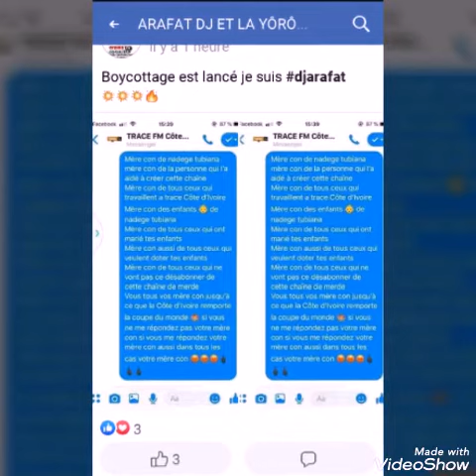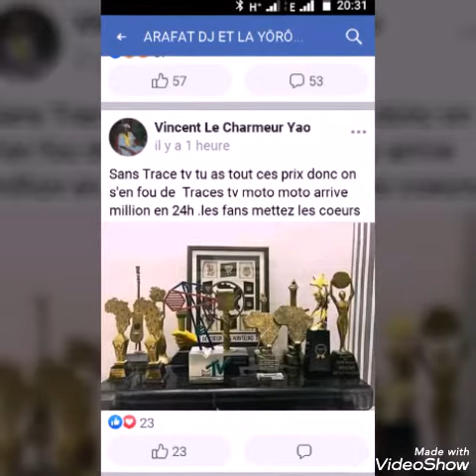Dj Arafat moto vs TRACE TV les responsables(boostons les vues d'arafat pour fermer leurs gueules)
Desabonnons nous sur toutes les pages trace car ils se moquent de nous les fans et boostons les vues de Yorobo pour fermer leurs gueules